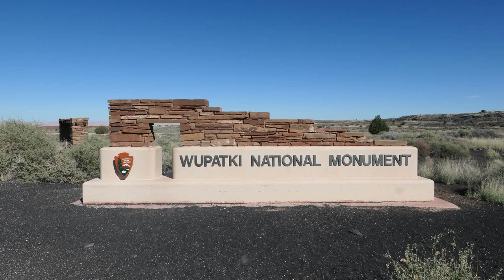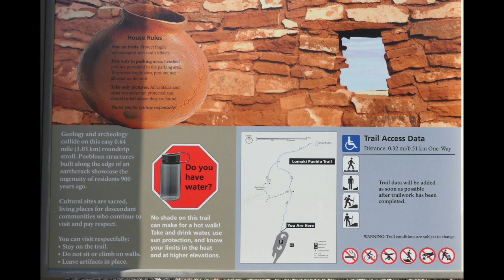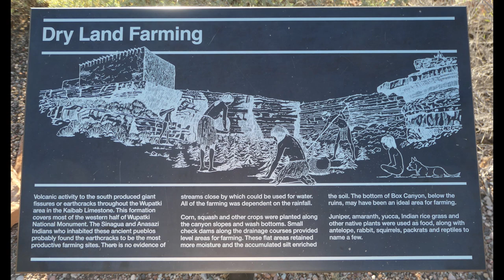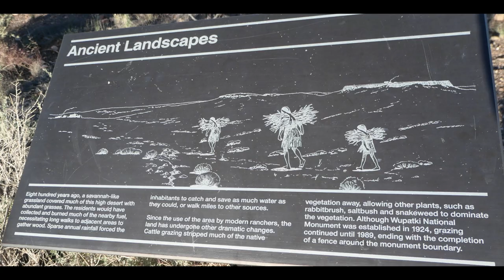Wupatki Nat. Mon.: Video #3 Lomaki Pueblo & Box Canyon Dwellings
This video is the THIRD in my four-video series on the Wupatki National Monument, near Flagstaff, Arizona. The four videos in the series are:

Between 1130 and 1160 about 3,000 people moved into what is now the Wupatki National Monument. Their lives were influenced by the Sunset Crater Volcano, which first erupted in 1064 but continued to spew ash and cinders for another 130 years. See my video on Sunset Crater Volcano National Monument for a tour of that unique landmark:

There is evidence of four different groups of people who arrived in the Wupatki National Monument area: Kayenta, Sinaqua, Cohonina, and Hohokam.

WUPATKI Pueblo was started in 1106, and more rooms were added especially in 1137, 1160, and 1192, as evidenced by the tree rings of roof beams. Eventually Wupatki Pueblo had about 100 rooms. Wild and cultivated plants made up most of their diet, but they also hunted pronghorn, jackrabbits, cottontail rabbits, prairie dogs, mice, and packrats. Trade with other pueblos and peoples was active.

LOMAKI Pueblo is about ten miles to the northwest of Wupatki Pueblo. In the same location are ruins of several dwellings constructed on the clifftops of a box canyon.

All the structures are scattered, and there are not very many. So the place seems sad and lonely to me.

Lomaki Pueblo was built about 1192. It had nine rooms and probably housed two to four families. Lomaki is Hopi for “beautiful house”. It reflects the fine stonework of the standing walls.

The structures of Lomaki Pueblo and the Box Canyon dwellings are not reconstructions.

Wupatki National Monument was created in 1924. The related Sunset Crater National Monument (later Sunset Crater Volcano National Monument) was created in 1930.

Enjoy my video of Lomaki Pueblo and the Box Canyon Ruins! Pause the video as needed to read all the text on panels as desired.

I have close to 100 videos in various categories/playlists on my YouTube channel, emphasizing the Old West, natural and human history out West, the Civil War, and others. Check ‘em out!

Specifically, I have a direct link at the end of this video to my National Monuments video playlist on the channel.

And visit my website for details on all my Western and Civil War novels, as well as links to information on the Old West, the Civil War Afloat, fiction writing, etc. Look for the "B Troop" icon at the end of the video.

Jim